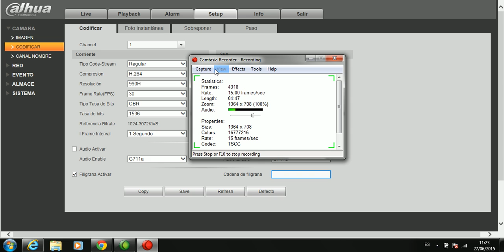13 Web Service - Codificación de canales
Configurar
Main Stream (Cadena Principal).- Parámetros de Grabación
Extra Stream (Cadena Adiccional).- Monitoreo Remoto.

Ofrecemos instalación, venta y asesoramiento en camaras de seguridad.

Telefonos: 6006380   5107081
Guayaquil - Ecuador